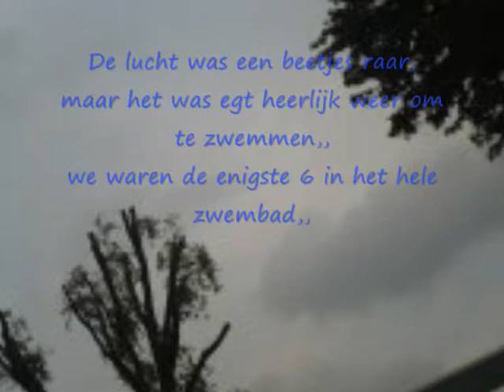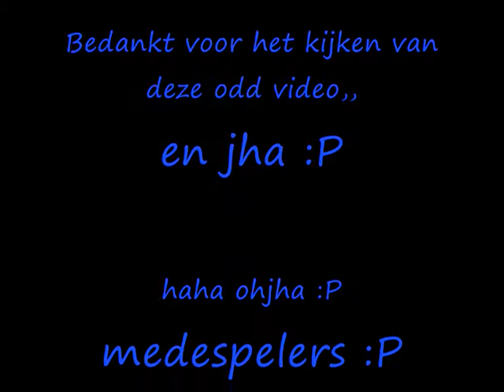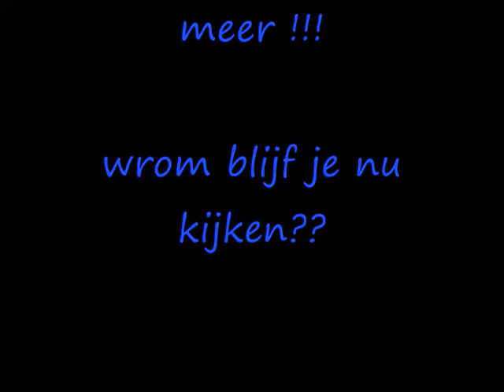raymond sandy jamie audrey shirley en dave